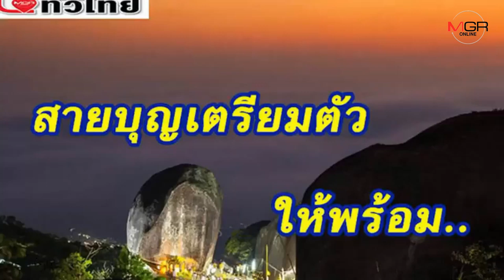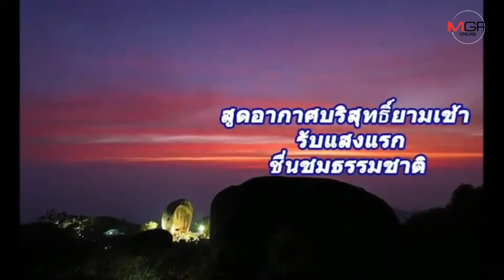ใกล้แล้ว..เทศกาลนมัสการรอยพระพุทธบาทพลวง เขาคิชฌกูฏ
09/01/2020 ใกล้แล้ว..เทศกาลนมัสการรอยพระพุทธบาทพลวง เขาคิชฌกูฏ
ใกล้แล้ว..เทศกาลนมัสการรอยพระพุทธบาทพลวง เขาคิชฌกูฏ จ.จันทบุรี ปี 2563 ปีนี้คณะกรรมการจัดงานกำหนดเปิดเขาฯให้ประชาชนและพุทธศาสนิกชน ได้ขึ้นกราบไหว้รอยพระพุทธบาท ตั้งแต่วันที่ 25 ม.ค.- 24 มี.ค.2563..เหล่าผู้ศรัทธาเตรียมตัวให้พร้อม.เชื่อได้กราบไหว้รอยพระพุทธบาท ได้พบองค์พระศาสดา#ได้บุญยิ่งใหญ่